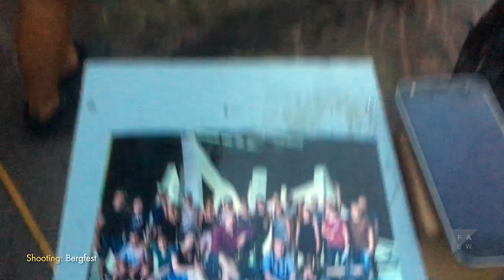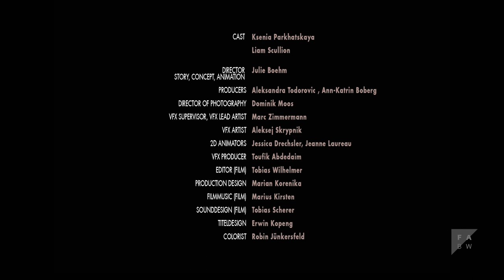Paris You Got Me - Making of (2018)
Director, Story: Julie Boehm
Cinematography: Dominik Moos
Producers: Aleksandra Todorovic , Ann-Katrin Boberg
VFX Supervisor and Lead Artist: Marc Zimmermann
VFX Artist: Aleksej Skrypnik
2D Animation: Julie Boehm, Jessica Drechsler, Jeanne Laureau
VFX Producer: Toufik Abdedaim
Editor (Film): Tobias Wilhelmer
Editor (Makingof): Julie Boehm
Production Design: Marian Korenika
Filmmusic: Marius Kirsten
Sounddesign: Tobias Scherer
Titeldesign: Erwin Kopeng
Colorist: Robin Juenkersfeld
Production Company: Filmakademie Baden-Württemberg GmbH